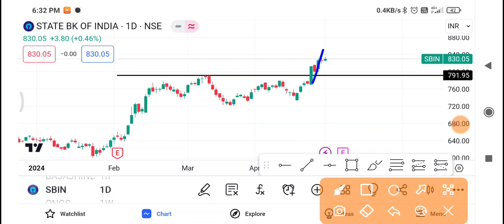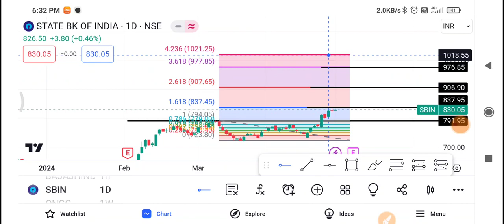SBIN Share Latest News | SBIN Share News Today | SBIN Share Price Today | SBIN Share Target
1-) SBIN Share
2-) SBIN share news today
3-) SBIN share latest news
4-) SBIN share price
5-) SBIN share analysis
6-) SBIN share price today